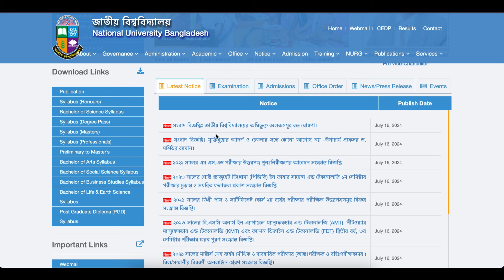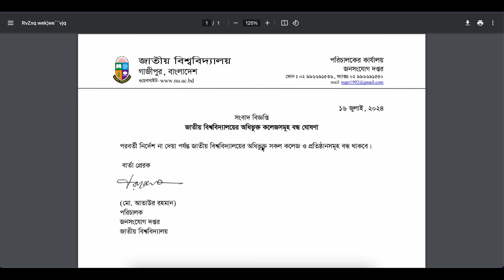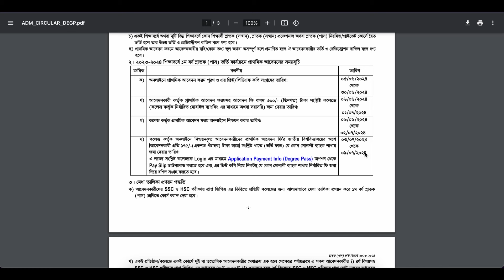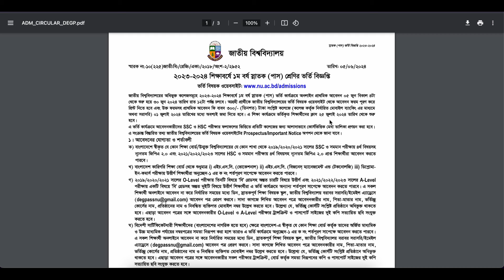NU ডিগ্রি ভর্তি ২০২৪-ফলাফল যেদিন দিবে ! NU Degree 1st Merit Result 2024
NU ডিগ্রি ভর্তি ২০২৪-ফলাফল যেদিন দিবে ! NU Degree 1st Merit Result 2024 | ডিগ্রি ভর্তি ফলাফল ২০২৪  | NU ডিগ্রি পাস কোর্স ২০২৪-কতো GPA চান্স ?  NU Degree Chance GPA 2024 | NU ডিগ্রি কলেজে চান্স ২০২৪ | NU ডিগ্রি পাস কোর্স ২০২৪-নতুন ভর্তি Review | NU Degree Admission 2024 | NU Degree Pass 2024 | ডিগ্রি

Anti Privacy Warning:
Thumbnail Text: NU ডিগ্রি পাস কোর্স ২০২৪